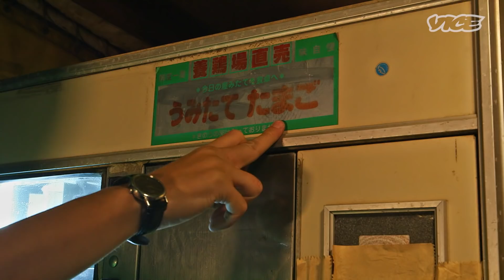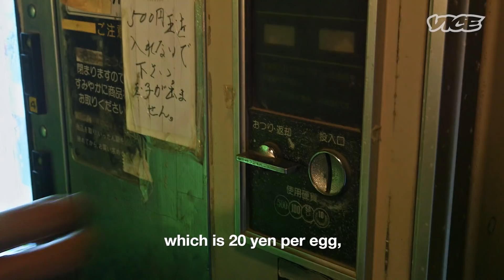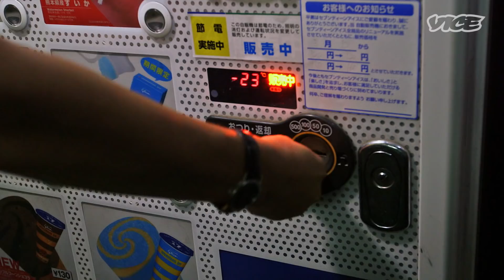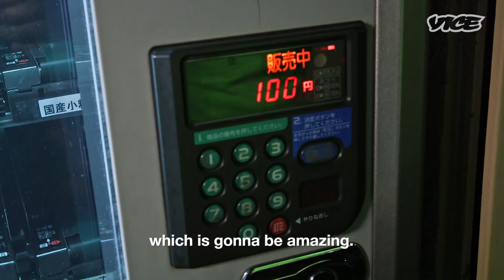How To Cook from Japan's Vending Machines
Ty Demura takes us on an inebriated excursion to some of Tokyo's wackiest vending machines and uses their bounty to make banana milkshakes and a spicy natt_ rice bowl. Japan is the vending capital of the world, with machines offering everything from raw eggs to fermented soybeans to Bulgarian yogurt. Don't forget to bring enough yen!